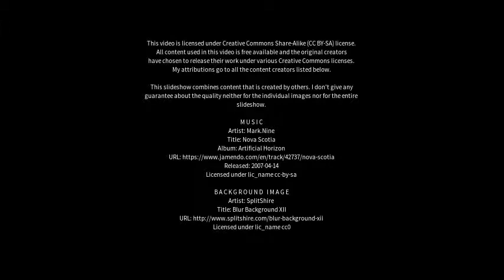Best places to visit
Best places to visit - Stalham (United Kingdom) Best places to visit - Slideshows from all over the world - City trips, nature pictures, etc.